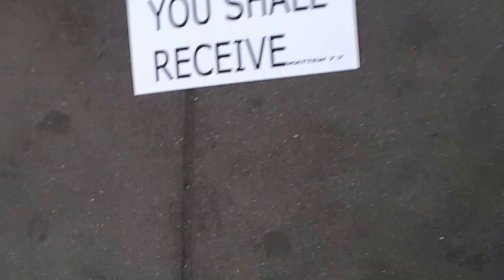Prostaka Beden Bogat?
Prostaka za uspehite i padeniqta v jivota, dnes si skusan utre car. Ili na obratno ,kakto i da e jivota produljava . Udari si edna ,,,,,,,,,, bradva i karai napred kat prostak . Tui my i maikata na uspeha